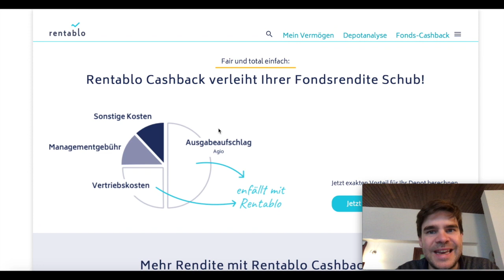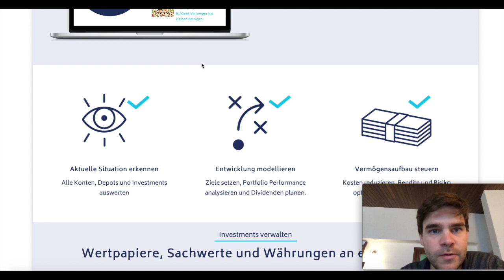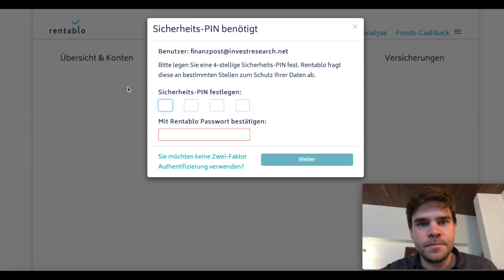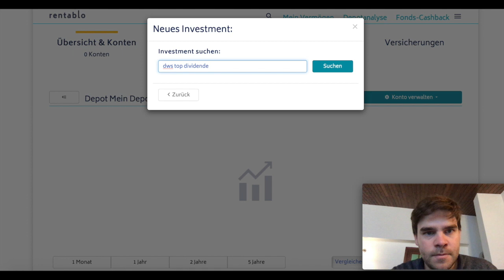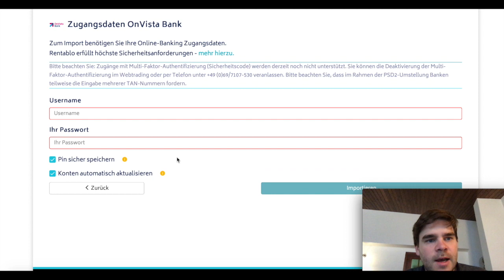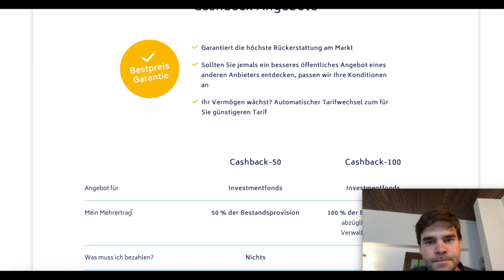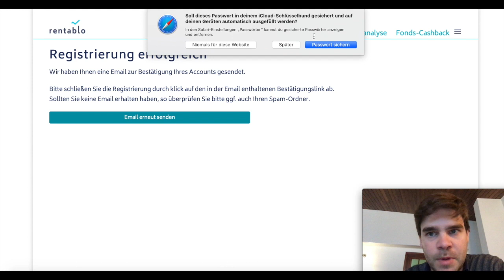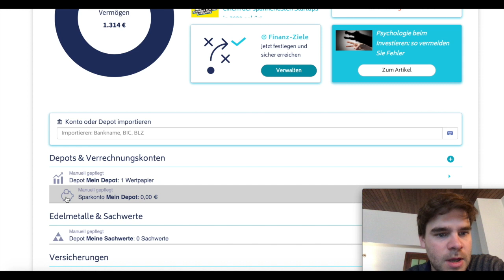Rentablo - Portfolioanalyse und Fonds ohne Ausgabeaufschlag + Cashback der Vertriebsprovision kaufen